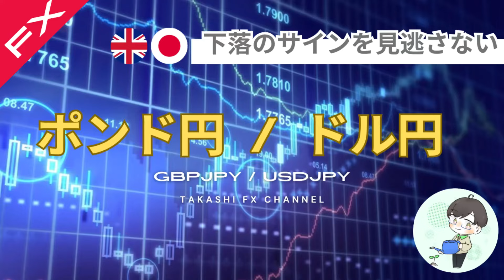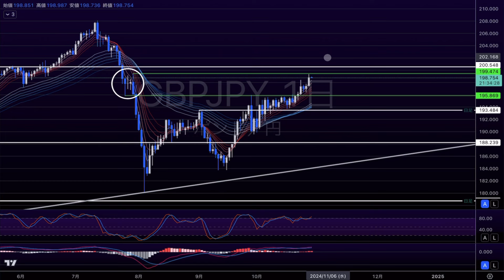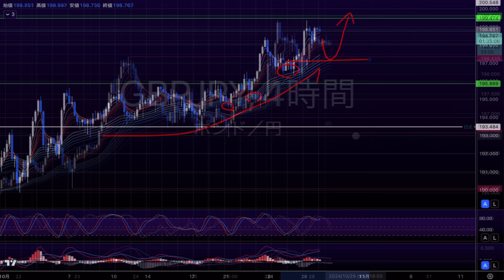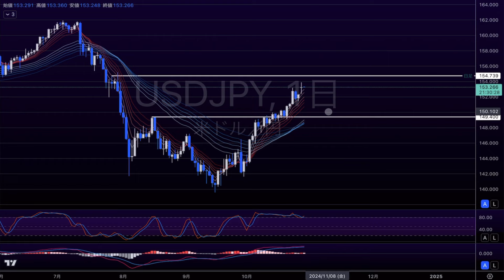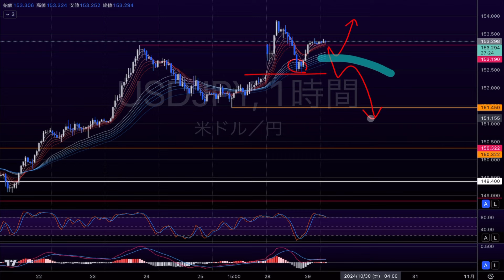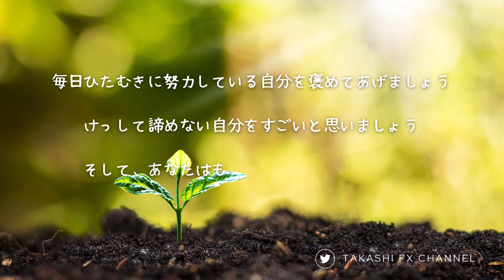【ポンド円/ドル円】ポンド円下落のサインを見逃さない。ドル円ポンド円本日のエントリーポイント【2024/10/29】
【ポンド円/ドル円】10 / 29環境認識

⭐️takashi FX channelをもっと詳しく知りたい方は「takashi fx」で検索！🔍

ブログでは、ゴールド・ポンド円・ドル円の分析もしてます

🟢noteメンバーシップはこちらからどうぞ🟢

『ゴールド』『ドル円』『ポンド円』の相場分析もしてます